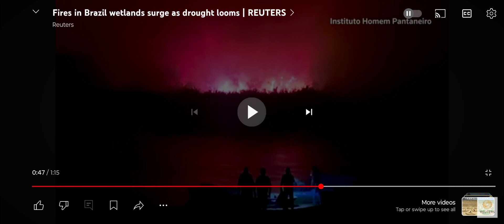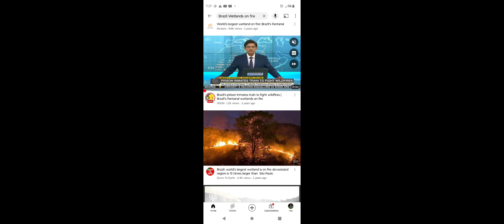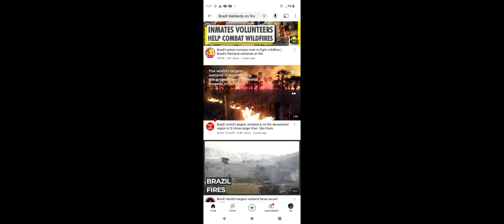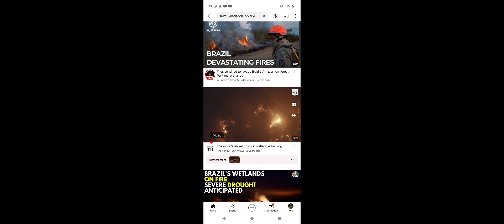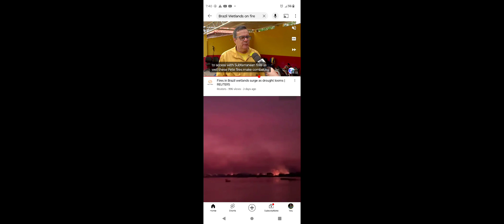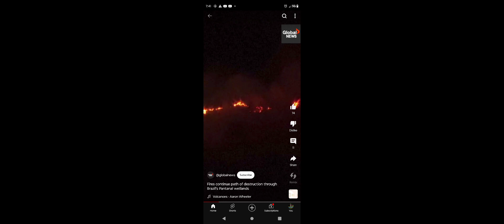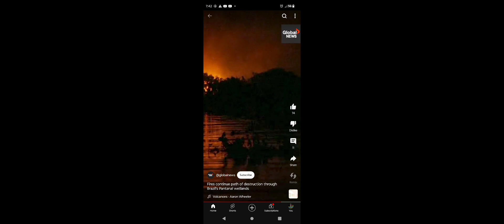"SUBTERRANEAN fires" in Brazilian rainforest burn 10 times as much in 2024 than 2023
Watch "live plasma#3: 50 miles south of Missoula Montana off of I-90 /seraphim=burning ones, seraph=to burn" on YouTube

Plasma Fire

 Below is a link to a video by Skywatch media that demonstrates the sensors of the Earth's magnetic field fluctuate simultaneously with a surge of ground current electricity. I believe this is the best explanation I have found for these fires. I believe that it can be directed through technology and is happening naturally as a result of weakening and fluctuating magnetic field of the Earth.
 Next is a recent video by  Healthy American Peggy Hall YouTube channel that has a guest who covers the plasma fire phenomenon and corroborates much of my own findings.
Next is a video showcasing the collector's items that I have cleaned and lacquered for my own personal museum of plasma fired pieces of wood.
 Below that is a series of live plasma fire videos, two of them were I educate firefighters on the scene of the fire.   Below those are a series of videos showcasing the remnants of what is Left behind after a plasma fire.
When these fires appear in the woods they burn the trees from the inside and leave many other patterns that only occur with this high amount of electricity. When they hit an urban area they burn the houses to the ground while leaving the trees standing and melt the engine blocks, glass and rims from the cars. This energy can be directed in some cases such as the five secret service vehicles of Joe biden's that had their engine blocks melted hours after being returned to the Hertz rental company.

PROOF that underground lightning/plasma is causing FLAMELESS forest fires!